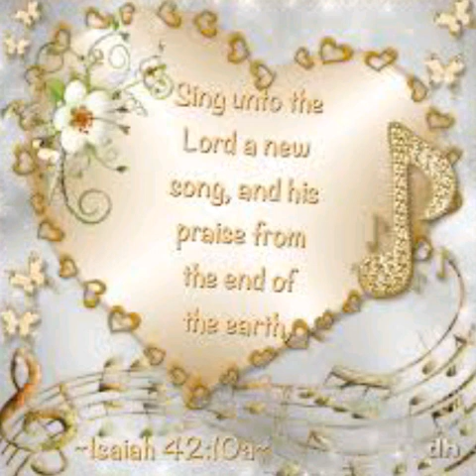Sweet Sweet Sound